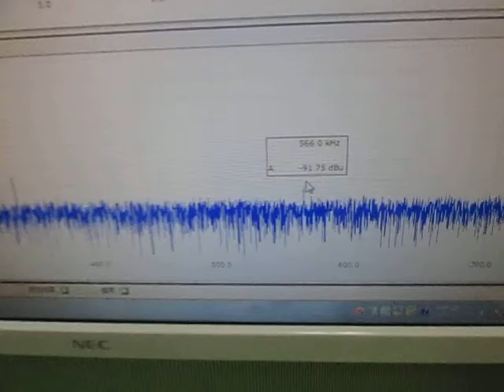超音波プローブ Ultrasonic Probe